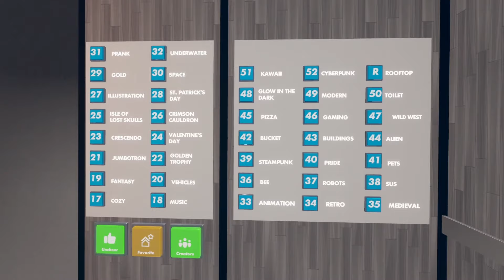27 Rec Room Maps To Visit When You're BORED!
I've been playing Rec Room for years - here are just some of my recommendations for the best maps to play when you're bored and want to try something new! All of the links are below so you can favorite them and check them out in game!

Video edited by IhEp